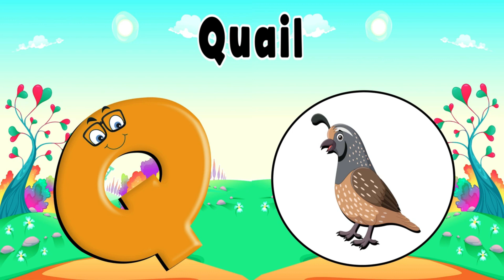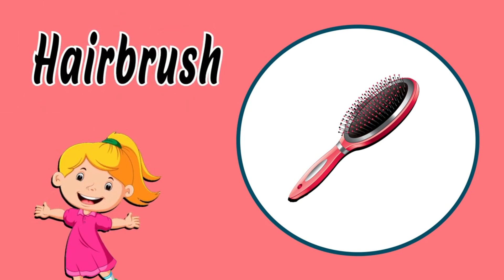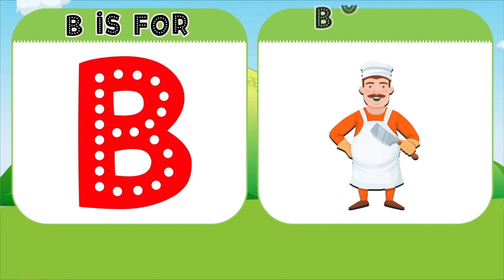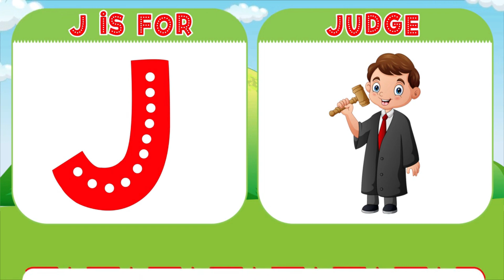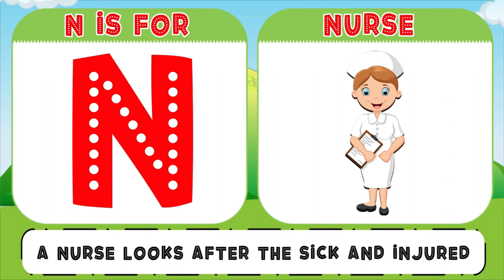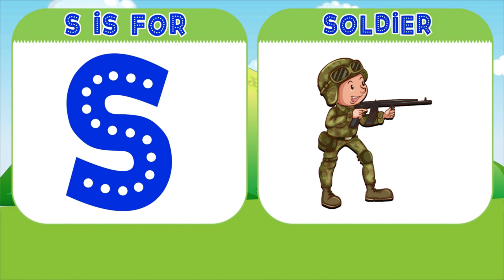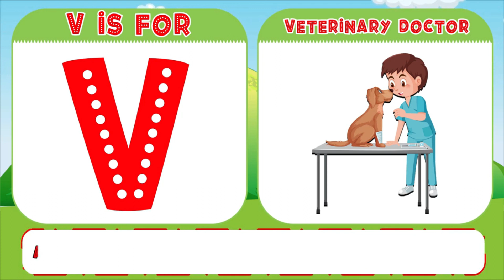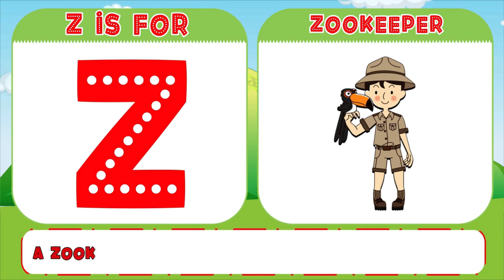A to Z Learning Videos | ABC Learning For Kindergarten | A to Z Words | ABC Phonics Song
You're Quires:
abcd song
alphabet song
abc phonics song
phonic song
abc song phonics
Kids songs